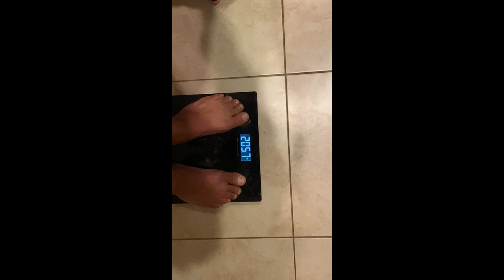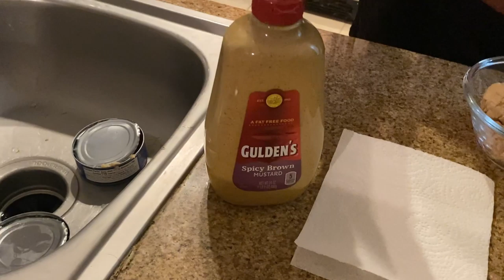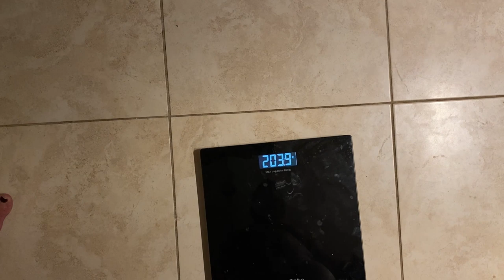Dave Draper‘s Tuna and Water Diet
Two cans of tuna, six times a day -- I tried Golden Era Bodybuilder Dave Draper's Tuna and Water Diet for three days straight and documented my results!

Join The Brotherhood of Beasts, my group coaching program that includes not only EVERY workout, nutrition, self defense and mindset course I have ever created or ever will create, you also get your questions answered daily by me in a private community and personalized advice in weekly Q&A calls: